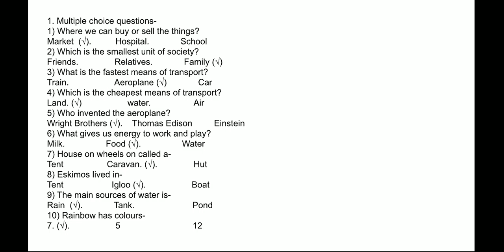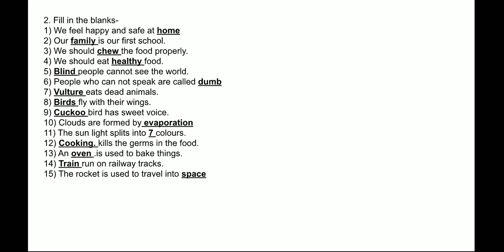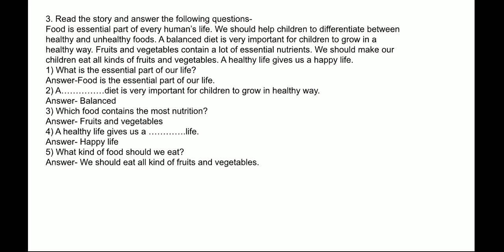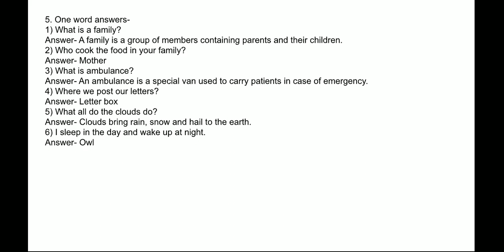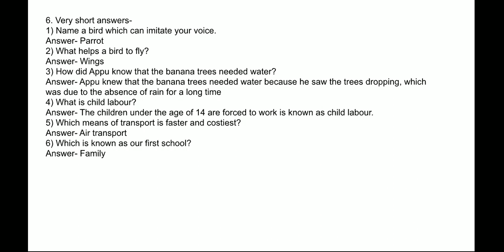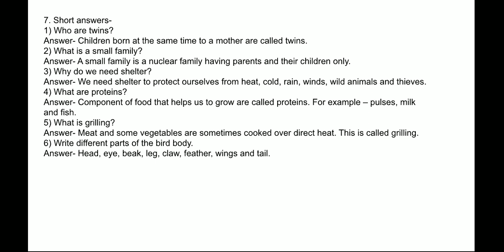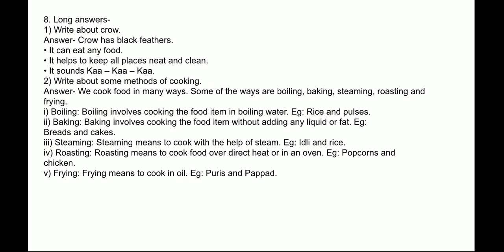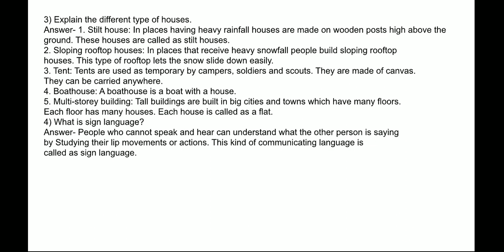QUESTION PAPER SOLUTION | CLASS 3 | EVS | HALF YEARLY EXAMS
In this video we study the solution of half yearly exams question paper of class 3 evs.

Question paper cover chapter 4,5,6,7,8,9,10,11 and 12.

multiple choice
fill ups
one word
very short answer
short answer
long answer
Answer from the paragraph